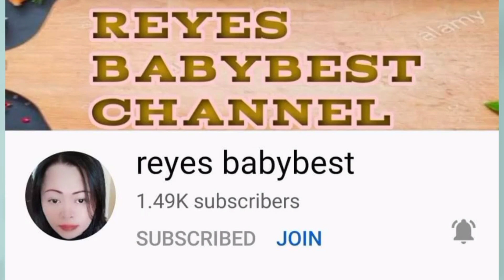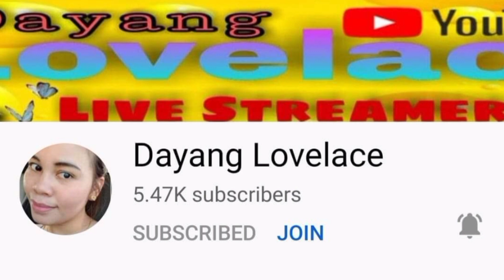🔴Masarap kapag ganito ang pagluto mo sa Broccoli||Aries Lyn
Try nyo gawin ito sa broccoli nyo siguradong magugustuhan nyo.